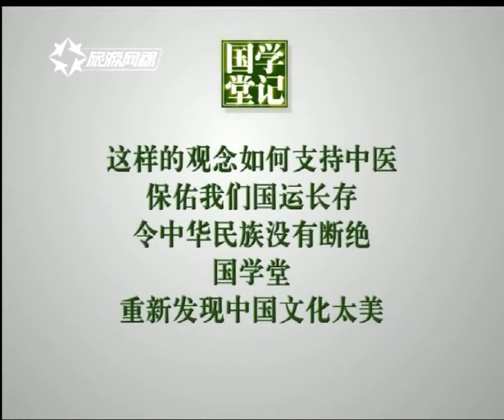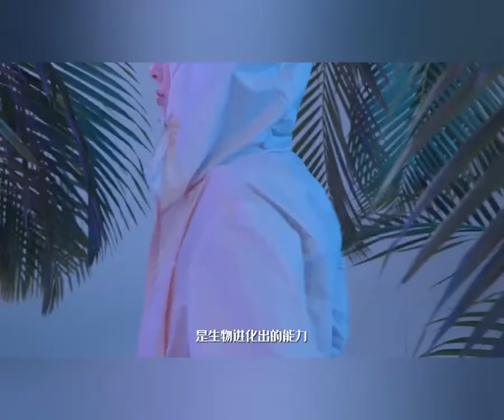“天人合一”的观念是如何让中医保佑我们国运长存？丨国学堂